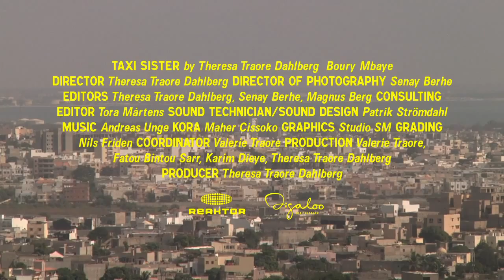"Taxi Sister" de Theresa Traoré Dahlberg (Bande-Annonce/Trailer) - Cineffable 2015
"Taxi Sister" de Theresa Traoré Dahlberg a été présenté lors du 27e Festival international du film lesbien et féministe de Paris (2015), organisé par Cineffable.

TAXI SISTER
Réalisatrice : Theresa Traoré Dahlberg
Documentaire, Sénégal, 2011, 28', VO/ST.
Distribution : Theresa Traoré Dahlberg

Avec dynamisme et détermination, l’une des rares femmes conductrices de taxi à Dakar brave la circulation chaotique ainsi que le sexisme quotidien de ses collègues masculins.

One of the rare female taxi drivers in Dakar braves the chaotic traffic and daily sexism of her male colleagues with determination and dynamism.